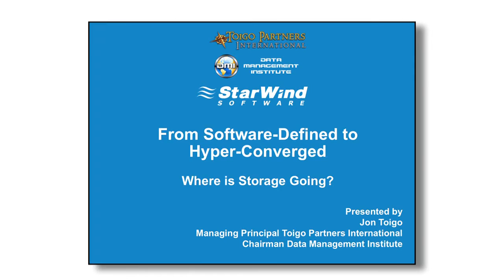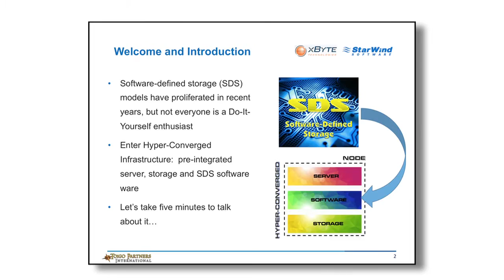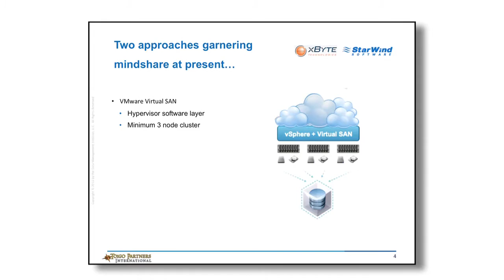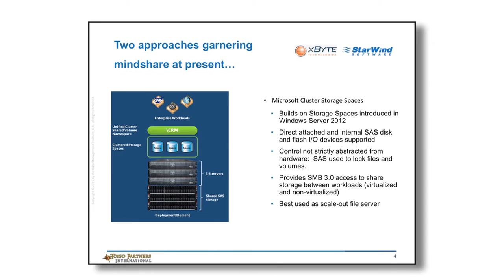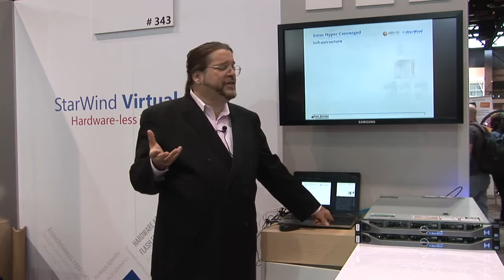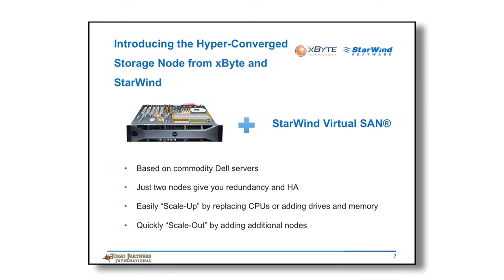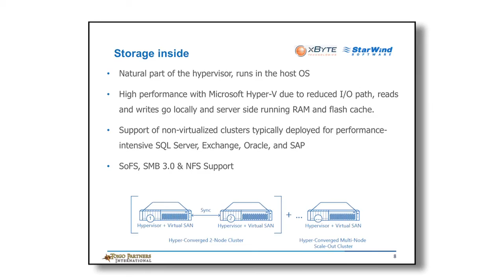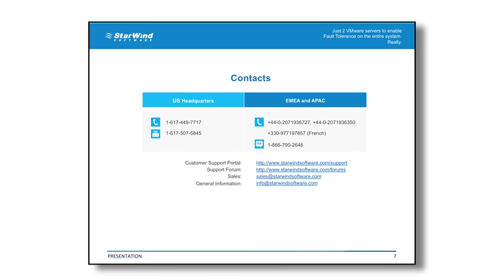StarWind Hyper-Converged Platform (H-CP). Video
Jon Toigo from Data Management Institute talks about the trends in vitualization and where the storage goes. The main strength of software-defined storage are tackled with and its latest evolution into Hyper-Converged Infrustructure, which gain the popularity. Watch the video and learn how Hyper-Converged platform can optimize your storage and save up to 40% of costs.